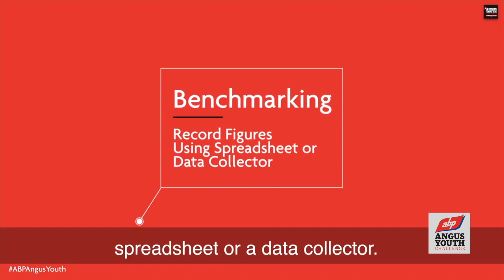ABP Angus Youth Challenge - Award Show 2020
Hello Everyone, we are about to announce the results of the ABP Angus Youth Challenge, live here on YouTube at 13:00 19th March.